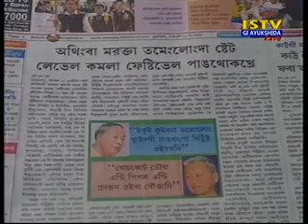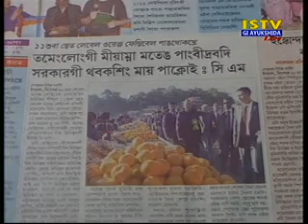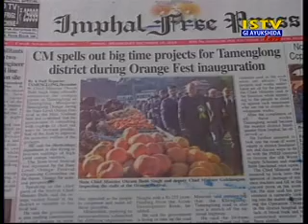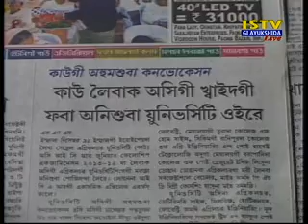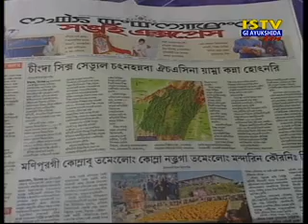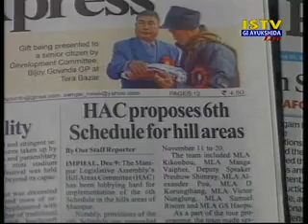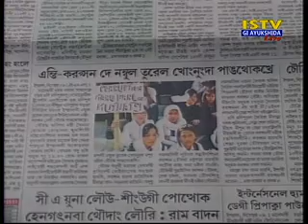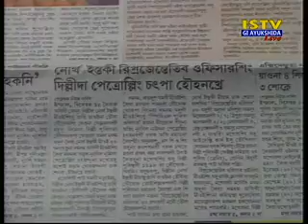10th December 2014 Istv Gi Ayukshida